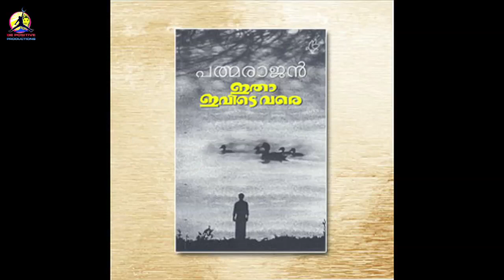லட்சியத்தை தடுக்கும் அனைத்தையும் தடுங்கள் | Writer sura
Anitha Padma Brinda. Padma Brinda.
Aazhmanamum adhan abarimidha ragasiyangalum.
Paname paname ododivaa.
kodikanakaana roobayai aazhmanadhai iyaki adaivadhu yeppadi.
peratral padaithavargale yezhundhirungal.